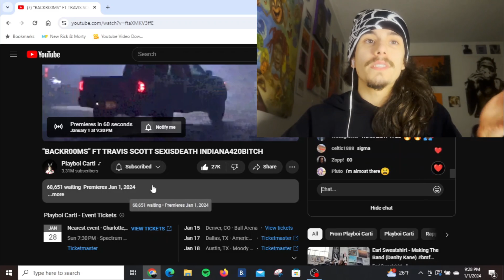BRO 4/4 LIKE WENDY’S | Playboi Carti BACKR00MS Reaction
HIS GRANDMA PLAYS BINGO | Playboi Carti BACKR00MS Reaction

In this video I react to Playboi Carti's new song "BACKR00MS" FT TRAVIS SCOTT.